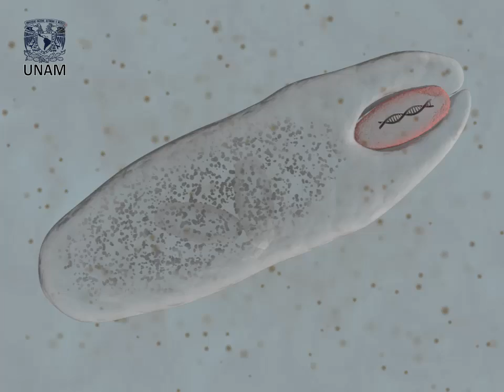El proceso de lipofección en biología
Video educativo del Colegio de Ciencias y Humanidades (CCH) de la Universidad Nacional Autónoma de México (UNAM). Lipofección, Biología